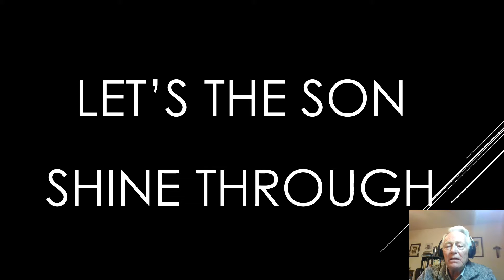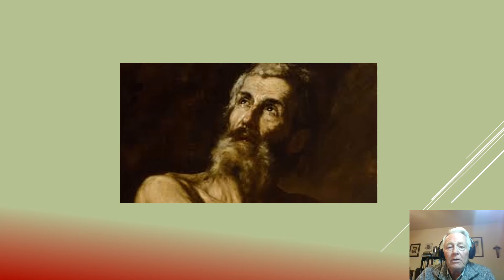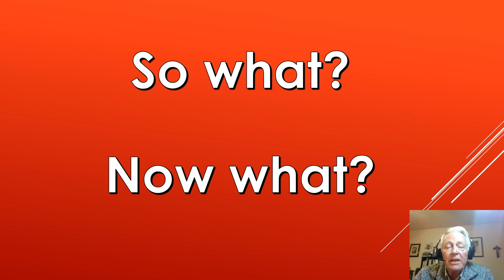Spotlight on the Saints St Paul Hermit 1 15